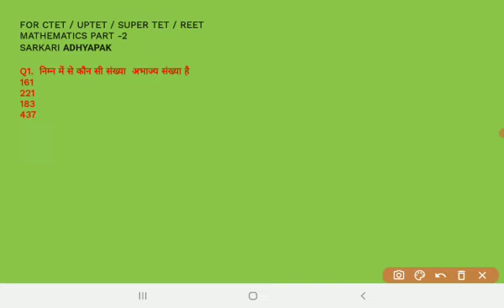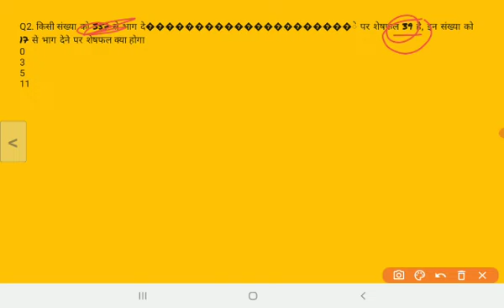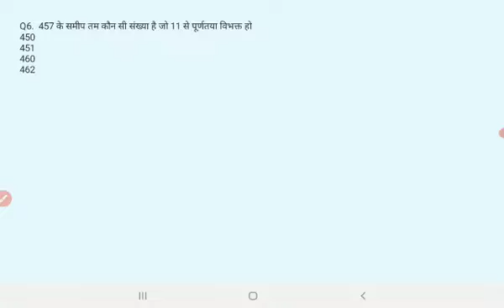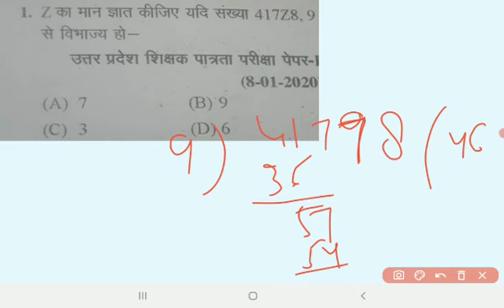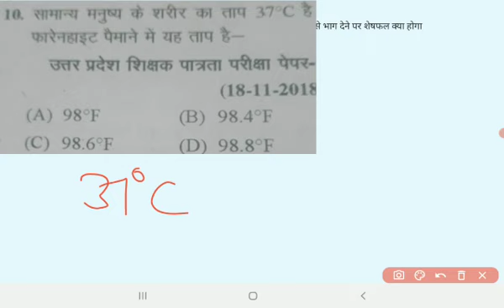CTET , UPTET Maths Paper I II Math for CTET, UPTET Math Classes I Super TET math in Hindi L-02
CTET, UPTET Maths Paper I in Hindi I Math for CTET, UPTET Maths Classes I Super TET maths in Hindi
ctet math preparation channel